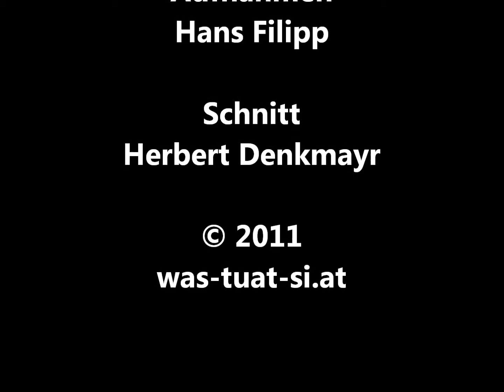Harley Davidson Konvoi nach Bad Leonfelden 2011